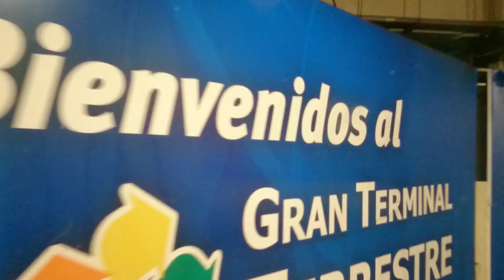Ingreso al terminal Plaza Norte - Lima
Ingreso de bus al terminal terrestre Plaza Norte - Lima
Empresa: LÍNEA